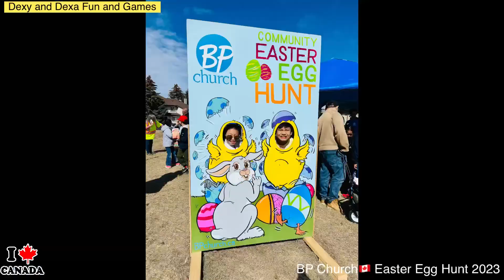BP CHURCH COMMUNITY EGG HUNT 2023🇨🇦egghunt2023